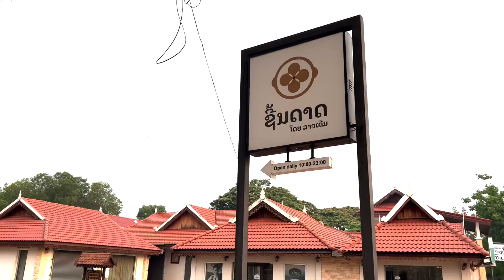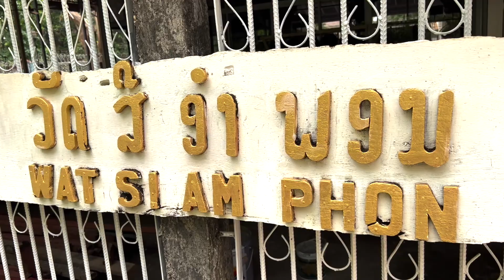3 ปี นครหลวงเวีบงจันทน์ เปลี่ยนไป :) LAOS THAI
ครั้งแรกเกือบ 3 ปีที่ได้มาเยือน สปป ลาว เปลี่ยนๆไปมากขนาดไหน